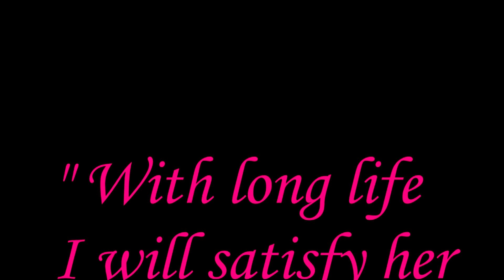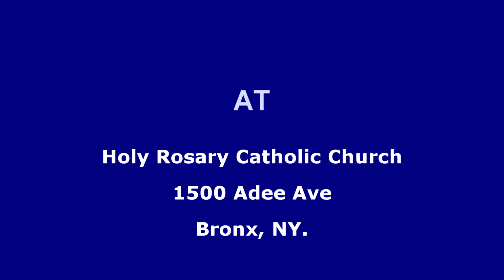72nd Birthday Celebration of Uchenna N. O. Ngwu Part Two.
Nigerian Birthday Party.